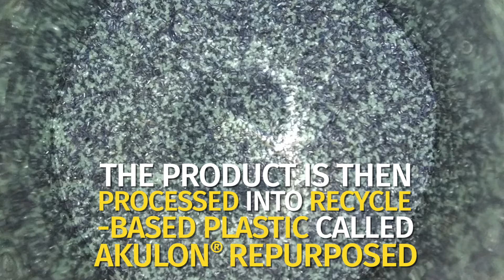Waves of Change - DSM's Akulon RePurposed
DSM and Starboard transform discarded fishing nets into high-end surfboard components and contribute to cleaner oceans, litter-free beaches and jobs for local communities.

About DSM
Bright Science. Brighter Living.™

Royal DSM is a purpose-led global science-based company in Nutrition, Health and Sustainable Living. DSM is driving economic prosperity, environmental progress and social advances to create sustainable value for all stakeholders. DSM delivers innovative business solutions for human nutrition, animal nutrition, personal care and aroma, medical devices, green products and applications, and new mobility and connectivity. DSM and its associated companies deliver annual net sales of about €10 billion with approximately 23,000 employees. The company is listed on Euronext Amsterdam.